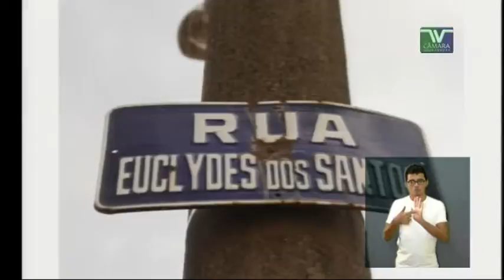PE 03 José Porsani